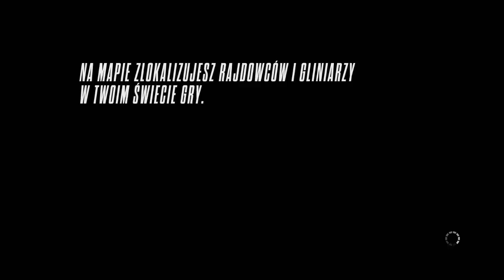Wszystko lata | NFS Rivals